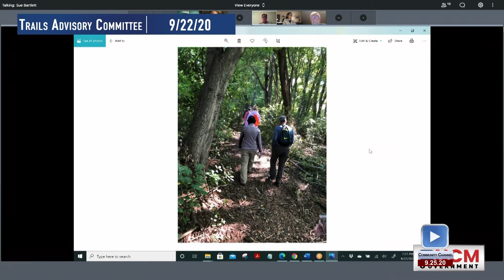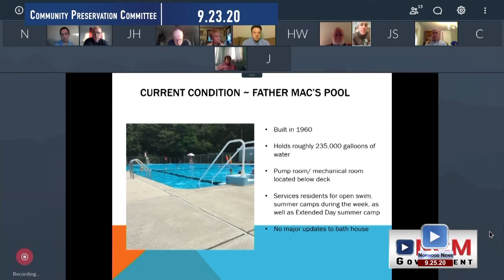Government Update 9.23.20